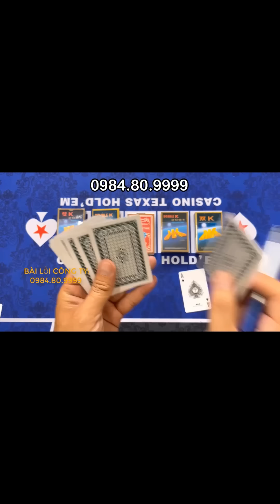bài kính áp tròng | kính mỹ 12 D mới nhất 2024 nhìn xuyên lá bài bịp